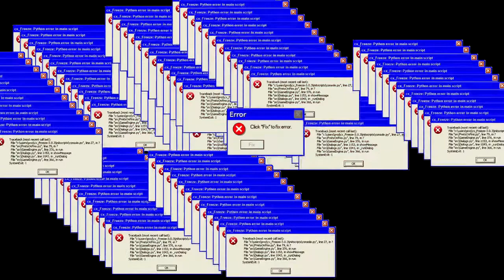THE MAKING OF A FIGHT CLUB (GTA5 RP SKIT)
Intro Song 🔊